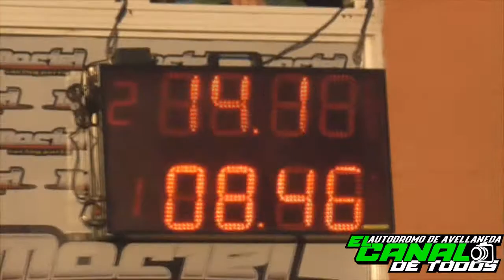Super 8 300 Libres 2/11/2019 El Canal de Todos Autodromo de Avellaneda